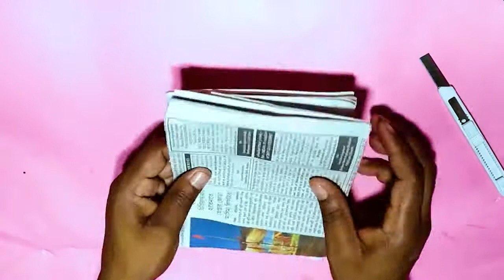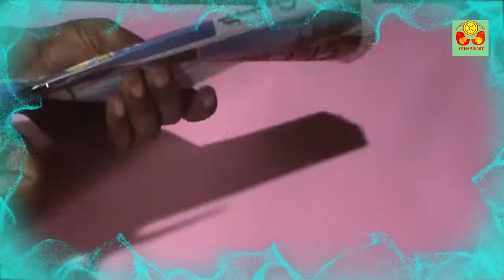How to Make Design Pan Holder in Home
Welcome to my  channel Awesome Art & Craft. here video is school project, home decoration with paper, co-ton , pencil, love gift, friend gift, color paper, news paper craft. so, also make it my channel.

Hi
Friends thinks for coming my channel Awesome Art and craft. guys l love you.